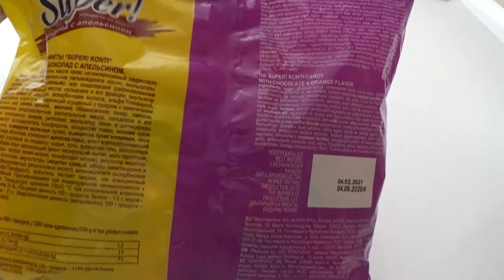Art Manij ОБЗОР Конфеты ☕Konti Super со вкусом🍊 апельсина из Fix Price